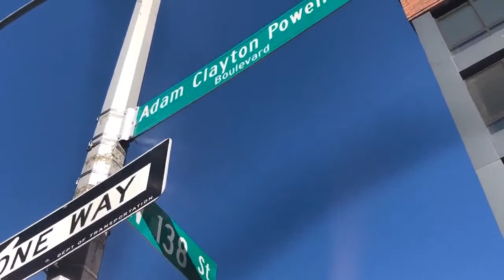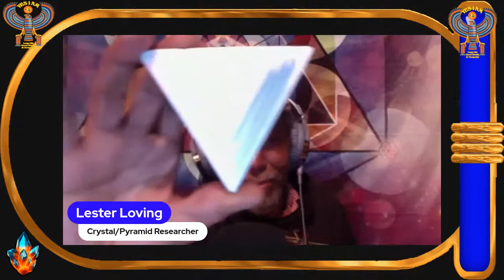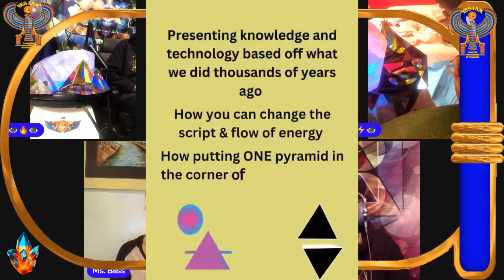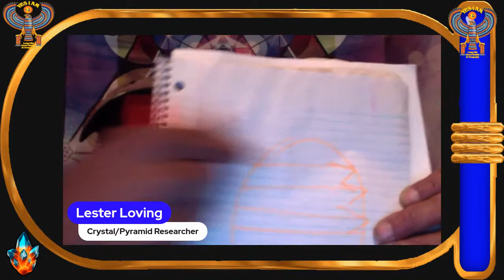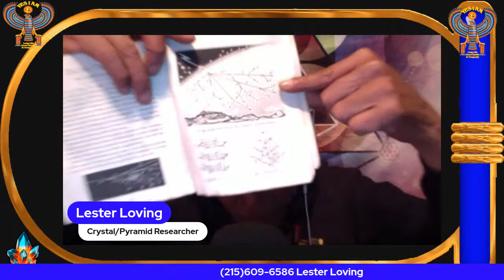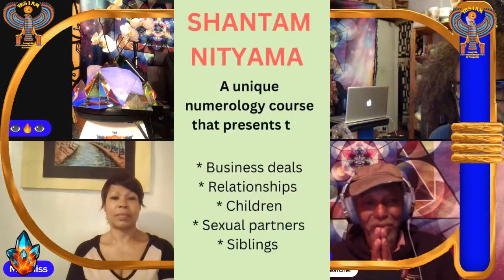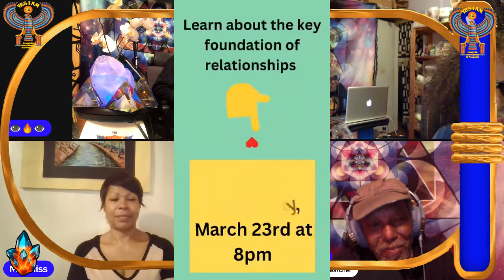Lester Loving, DIY, How To Pyramid Activate Crystal Melanin-Home & Office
Learn from the best, LESTER LOVING.  How to pyramid activate your home, office, and bedroom for success in all parts of your life.

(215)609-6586